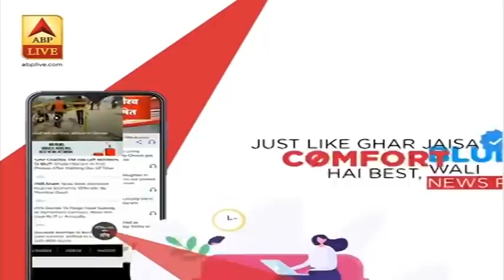Pilot v Congress: मंगलवार तक स्पीकर की कार्रवाई पर कोर्ट ने लगाई रोक, सोमवार को होगी अगली सुनवाई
सभी पक्षों की दलील सुनने के बाद राजस्थान हाईकोर्ट ने सुनवाई जारी रखने का फैसला किया है. अब सचिन पायलट और 18 अन्य विधायकों की याचिका पर सोमवार को भी सुनवाई होगी. आज हाईकोर्ट ने स्पीकर की कार्रवाई पर रोक लगा दी है. यानि मंगलवार शाम पांच बजे तक अब स्पीकर बागी विधायकों पर कोई कार्रवाई नहीं कर सकते हैं.